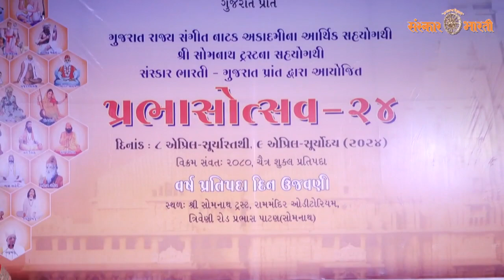prbhasotsav somnath-2024 kathhak nrutya (12)sanskarbharti gujarat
Document from MSP